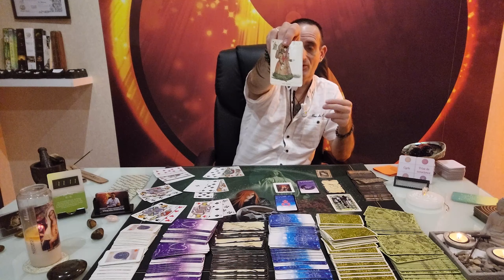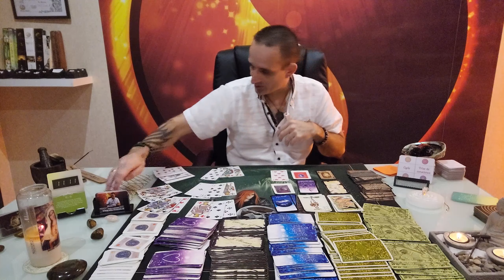Le Message du jour